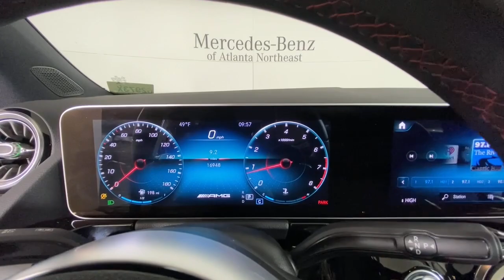2021 Mercedes-Benz GLA Duluth, Lawrenceville, Cumming, Johns Creek, Atlanta, GA G2973X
Polar White Used 2021 Mercedes-Benz GLA available in Duluth, Georgia at  Atlanta Classic Cars. Servicing the Lawrenceville, Cumming, Johns Creek, Atlanta, GA area.
2021 Mercedes-Benz GLA GLA 35 AMG - Stock#: G2973X - VIN#: W1N4N5BB4MJ162169

Recent Arrival! Certified. Clean CARFAX. CARFAX One-Owner.brbr2021 Polar White Mercedes-Benz GLA GLA 35 AMG 23/29 City/Highway MPG 8-Speed Automatic Alloy wheels Auto High-beam Headlights Auto-Dimming Rearview & Driver-Side Mirrors Automatic temperature control Brake assist Delay-off headlights Electronic Stability Control Exterior Parking Camera Rear Front dual zone A/C Fully automatic headlights HANDS-FREE ACCESS KEYLESS GO Package KEYLESS GO LED Logo Projector Memory seat Mirror Package Panorama Sunroof Power driver seat Power Liftgate Power windows Power-Folding Side Mirrors Premium Package Remote keyless entry Steering wheel mounted audio controls.brbrMercedes-Benz Certified Pre-Owned Details:brbr  * Limited Warranty: 12 Month/Unlimited Mile beginning after new car warranty expires or from certified purchase datebr  * Includes Trip Interruption Reimbursement and 7 days/500 miles Exchange Privilegebr  * Roadside Assistancebr  * Vehicle Historybr  * 165+ Point Inspectionbr  * Transferable Warrantybr  * Warranty Deductible: $0